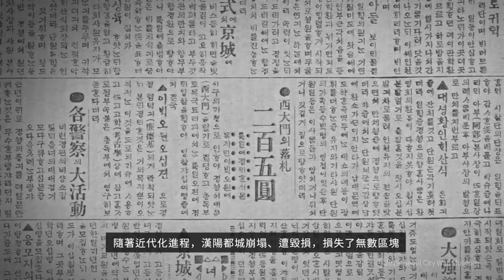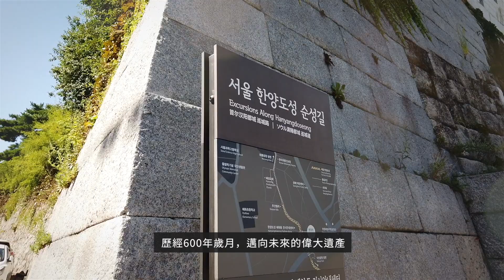漢陽都城，邂逅首爾600年歷史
600年歲月精雕細琢出的文化遺產「漢陽都城」
層層堆疊起的城石歷經風霜，證明歷史的演變
建於朝鮮開國初期的漢陽都城既是強悍王權的象徵
亦是首都首爾的守護者
全世界最長、最古老的城郭遺產「漢陽都城」
現在就一起來看看蘊含於其中的首爾故事吧！